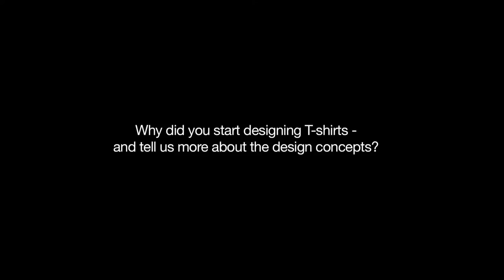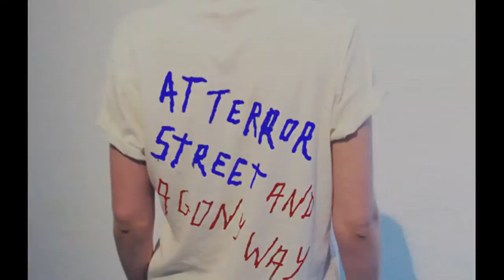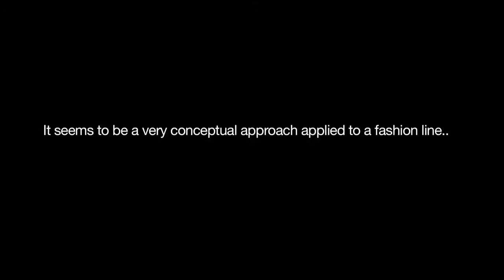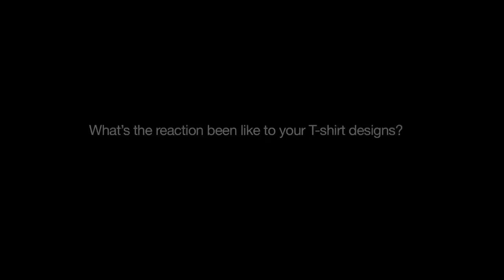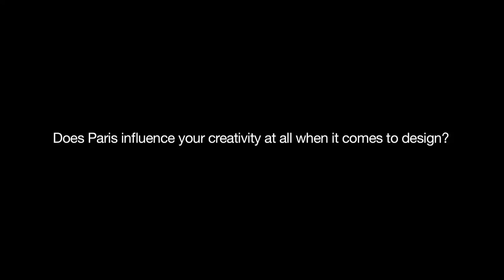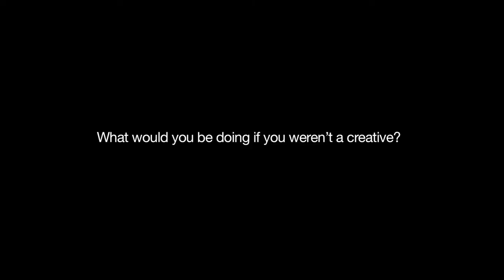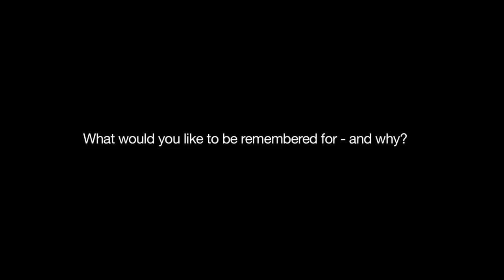Creative Mapping Presents 'A conversation with Louis Marie de Castelbajac' Part 2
Parisian-born artist, actor and designer Louis-Marie de Castelbajac  was always destined to be different -- raised in a Bohemian household by his American writer mother Catherine, a former fashion model, and his father, the hugely successful fashion designer, Jean-Charles de Castelbajac, it's no surprise that Louis-Marie  would also step into the world of design.

Launched in 2007, his fashion label Panda Kunst quickly gained cult status with a trademark collection of sweaters and Panda Kunst   emblazoned with darkly sartorial slogans and designs.

In Part Two of our interview with Louis Marie, Creative mapping delved more into his design concepts, cultural influences and creative blocks: